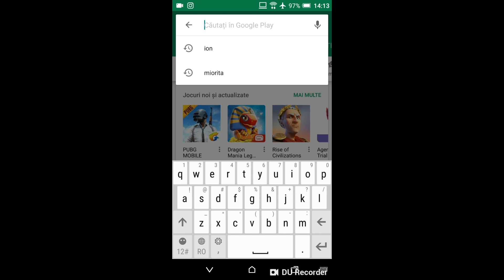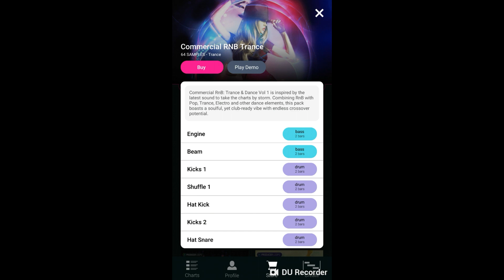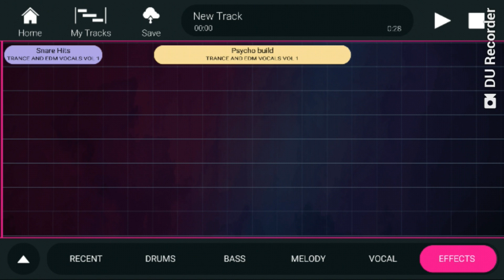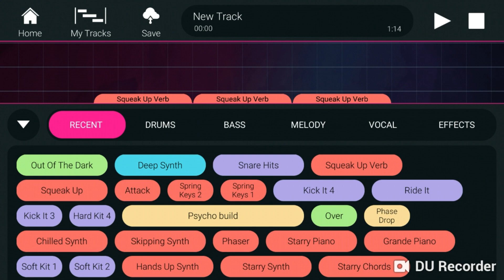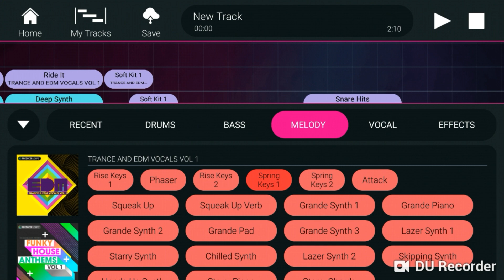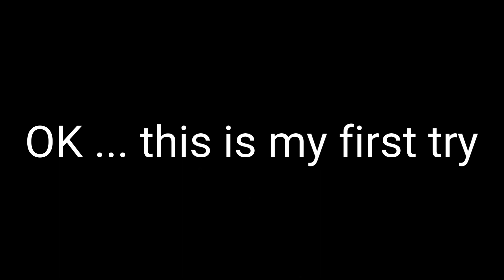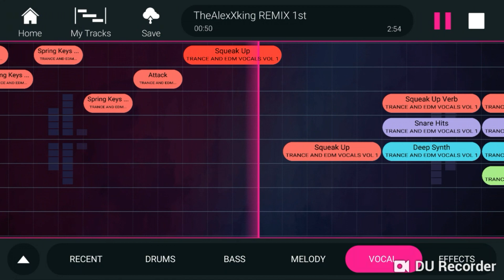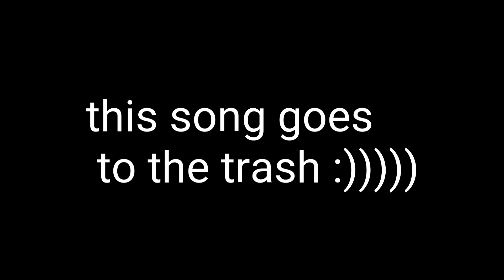HOW TO MAKE A REMIX ON ANDROID | HOW TO MAKE MUSIC LIKE NCS ON ANDROID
How to make remixes on your phone !!